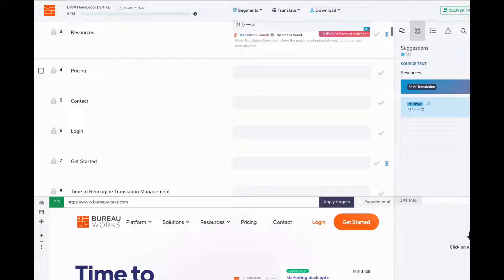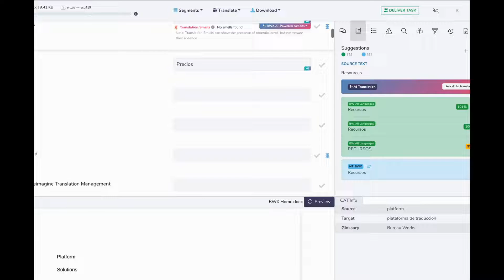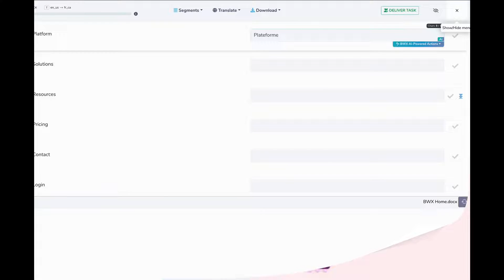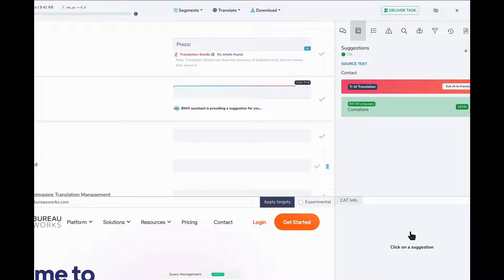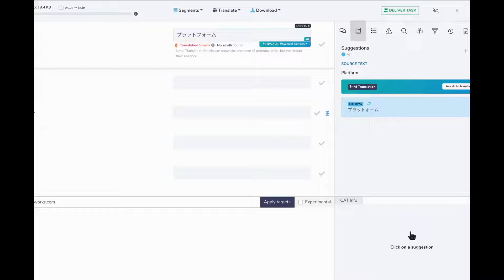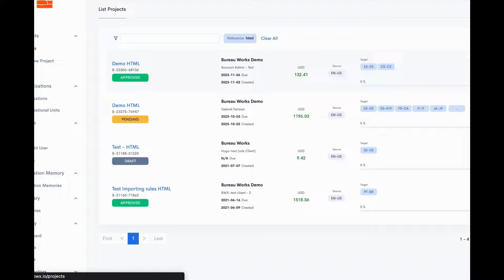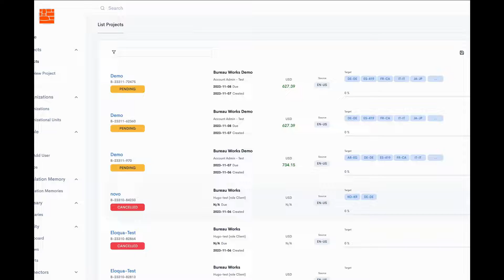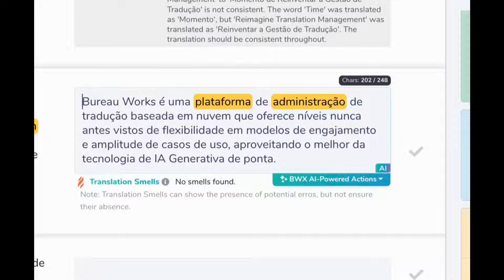Gabriel Fairman - Easy, affordable AI with no BS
Learn to a wide array of AI actions in BWX’s Generative Language Engine to take translation productivity and quality to the next level with AI. It will be interactive, fun, and not boring.